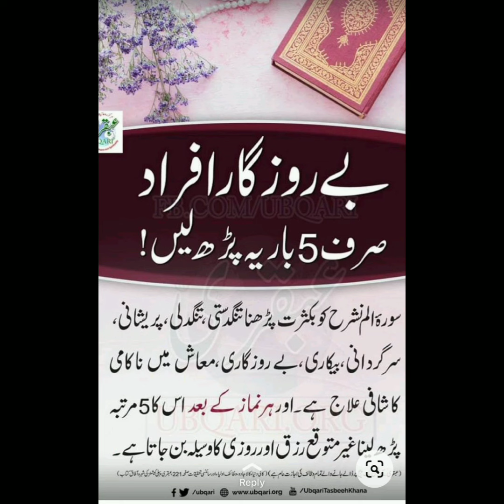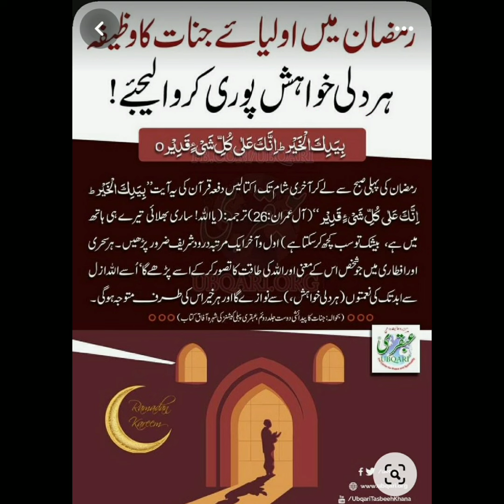Hakeem tariq Mahmood ke wazaif se aap bhi fayda uthaye#ubqari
Hakeem tariq Mahmood ke wazaif se aap bhi fayda uthaye#ubqari#viralvideo#youtube video#ubqaritotkay
qurani duaa
rizk mein Barkat ke liye wazife
rishte ke liye duaa
duaehajat
Islamic video
Urdu video
best motivational video
shaadi ke liye wazife
dushmano se bachne ke liye wazife
bure muqadma se bachne ke liye wazife